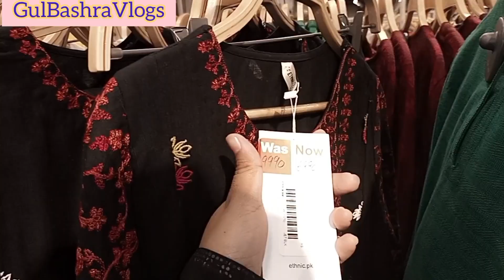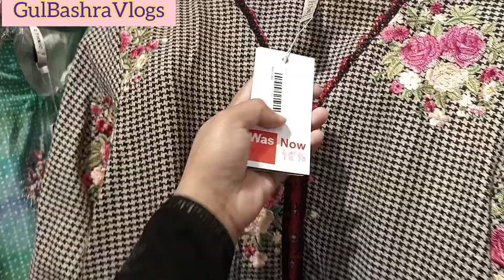Ethnic 50% Off Winter Sale